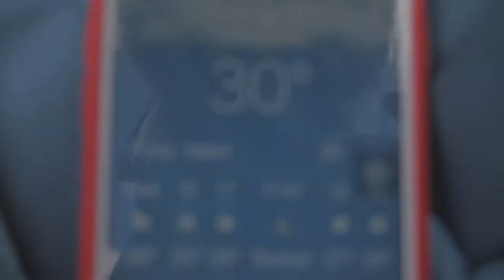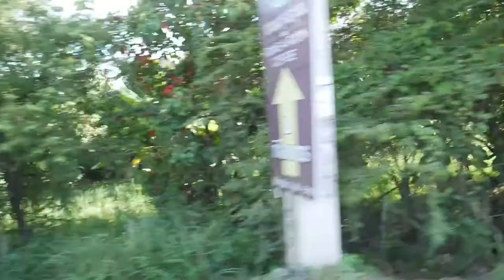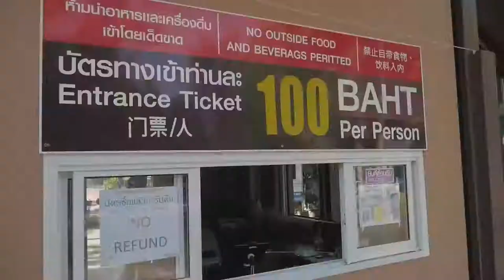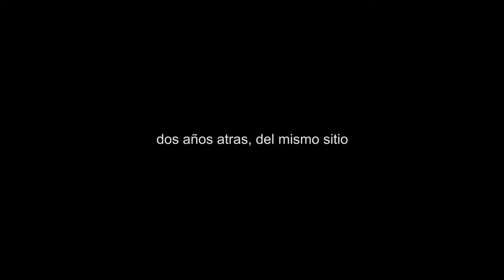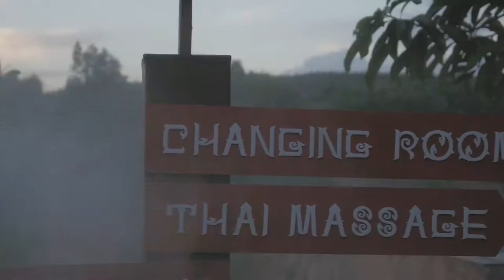EL GRAN CAÑON DE CHIANG MAI l TAILANDIA l VLOG 69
Chiang Mai, Tailandia

Una reserva de agua que se convirtió en una delicia de turistas. El gran cañón de Chiang Mai ha ganado su fama hace unos pocos años, increíblemente, este lugar era un reservorio de agua para el aeropuerto, y ahora, como lo pueden ver, es un oasia dentro de la ciudad que atrae turistas de todo el mundo. Es uno de mis lugares favoritos, y sólo cuesta 100 bath (3 dólares) la entrada.

Lo mejor es alquilar un moto, ya que el camino es super fácil al ser carretera todo el tiempo, si estás en grupo, lo mejor es alquilar un camión rojo, y pagar por la espera. Si son dos, su mejor opción es Uber o Grab, sale alrededor de 280 bath solo ida.

Sígueme aquí también:

SNP: @hurrunaga

TBP